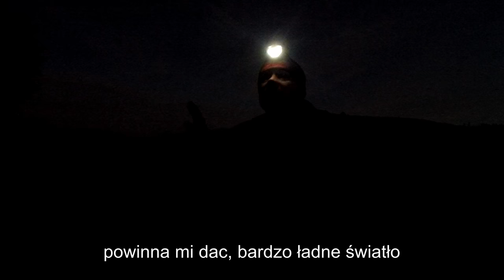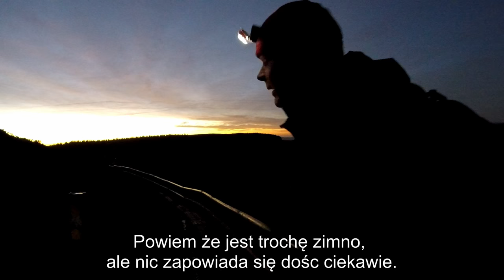Fotografia krajobrazu :: Plener fotograficzyny Lough Tay, Irlandia :: On Location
Fotografia pejzażowa :: Plener fotograficzny w Wicklow Mountains - Irlandia -12/2016
Fotografia krajobrazu jest tematem przewodnim podczas pleneru.
Landscape photography in Wicklow Mountains, Ireland
Zawsze bądź na bieżąco:
Sprzęt:
Nikon D750
Samyang 14mm f/2.8
Wężyk do wyzwalania migawki - no name
Statyw -  Induro CLT304L
Głowica - Gitzo GH2781TQR Series 2